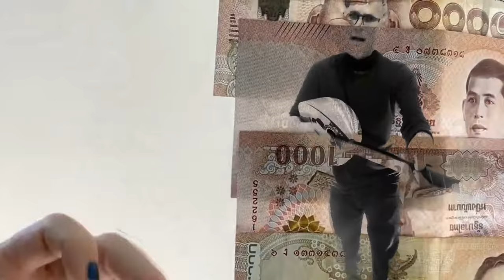Zolty Cracker - Book Of Love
A big thank you to all the creators at pexels.com

Mixed by Howard Redekopp
Mastered by Andrew Spindor at Railtown Mastering